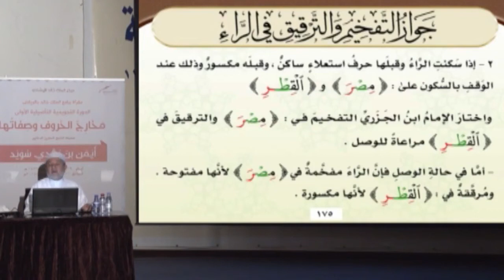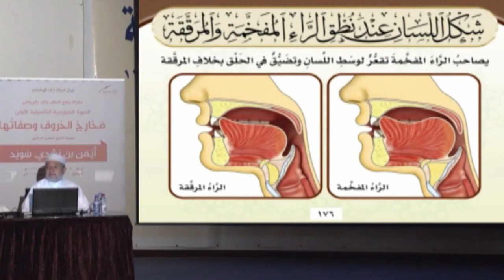الحلقة 25 تابع لأحكام الراء - شكل اللسان عند نطق الراء المفخمة والمرققة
KonoozAlhuda
konoozalhuda
konooz
Konooz Alhuda
كنوز الهدى,
كنوز الهدي,
كنوز,
الهدى,
الهدي,
تجويد, الدورة التاصيلية,
أيمن سويد
ايمن سويد